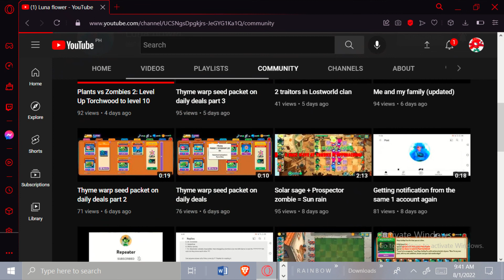SHOUTOUT #5 AND #6, SHIELD ZOMBIE AND LUNA FLOWER